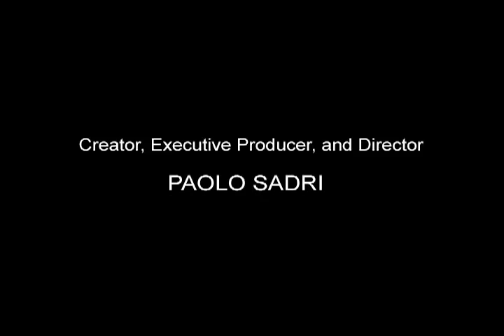Playboy Playmate Kelley Thompson Exclusive Interview on TMG Network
TMG Entertainment interviews Playboy Playmate Kelley Thompson discussing her experience as a Playboy Playmate and Miss November 2009.

Kelley Thompson: cohost of Style Swim 2011 at the La Torretta Lake Resort & Spa in Montgomery, TX. created, produced and directed by Paolo Sadri